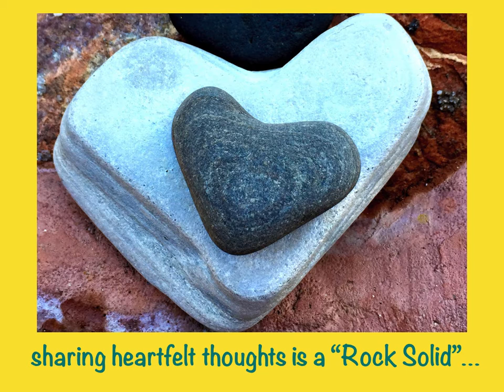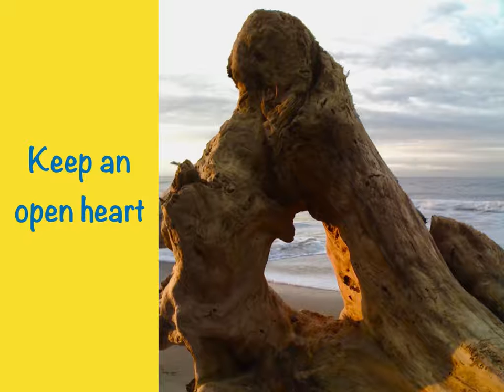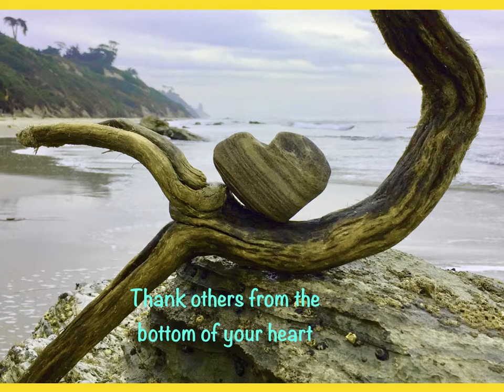HEART ROCKS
A heart felt message to lighten your load and brighten your day!